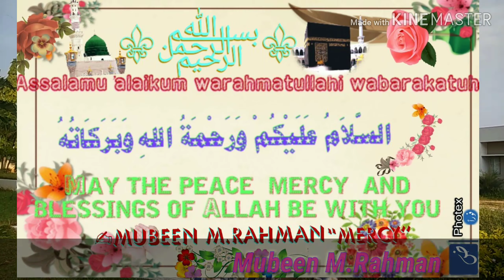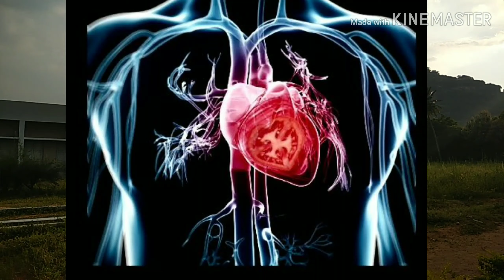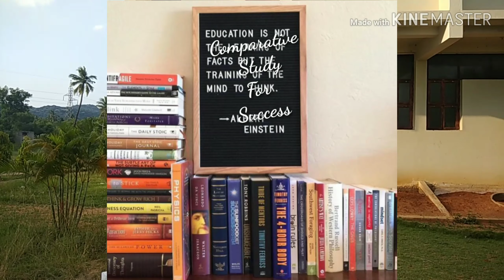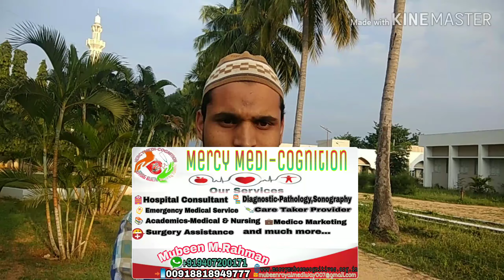The purpose of the life-Zindagi ka Maqsad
Brotherhood By Mubeen-BBM's
Aiming with the objectives...
To promote true Understanding of Islam Amongst all people.
To Clear Misconceptions about Islam Amongst Muslims and non-Muslims.
Conducting lectures and Distribution of Qur'an and Authentic materials On Comparative study Specially on Islam Amongst Muslims and Non-Muslims includus our Activities.

Like Everyother Religion or Philosophy ,Islam also Claims to be the One and only true way to God.In this respect it is no different from other systems.However, One must always kept in mind that one can only determine the true path by putting aside emotions and prejudices, which often blind us to reality.Then and only then,will be able to use our God-given Intelligence and make a rational and correct decision.